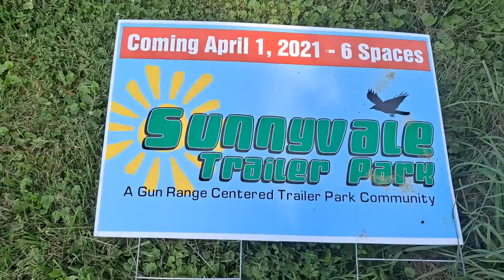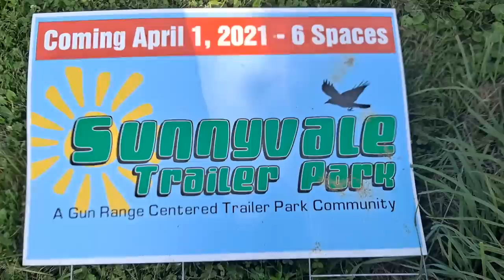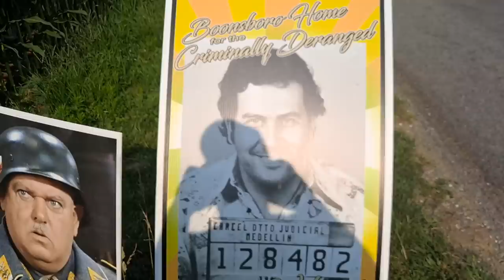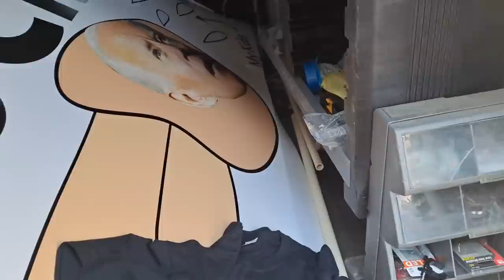EXTREME KAREN MILLIONAIRE NEIGHBOR TROLLING..BOONSBORO HOME FOR THE CRIMINALLY DERANGED!!!!!!!!!!!!!